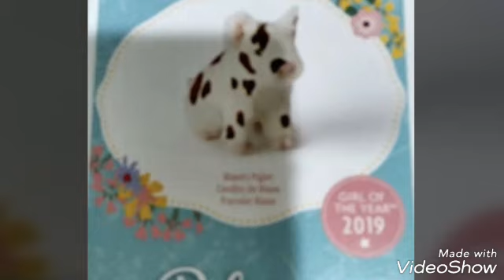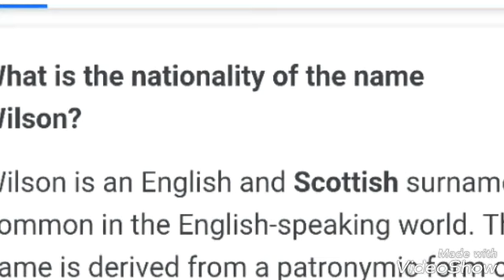AMERICAN GIRL GOTY 2019 JUST LEAKED!!!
Omcp I have no words 😍